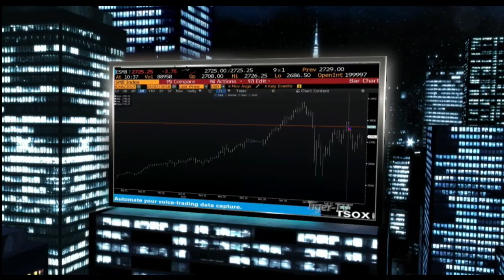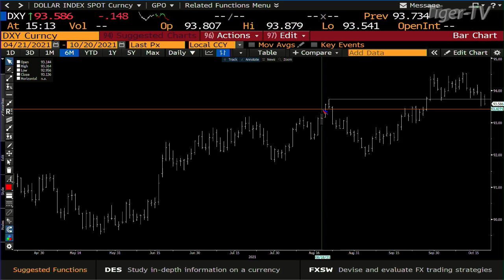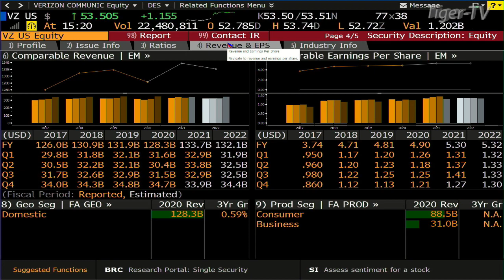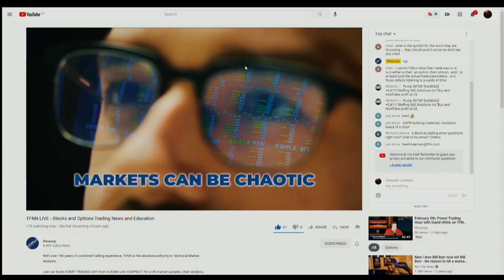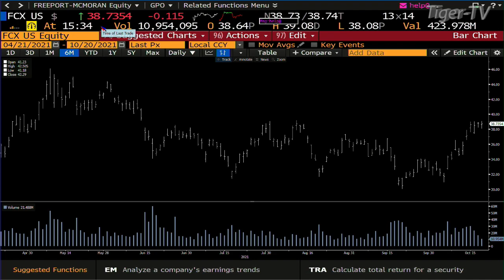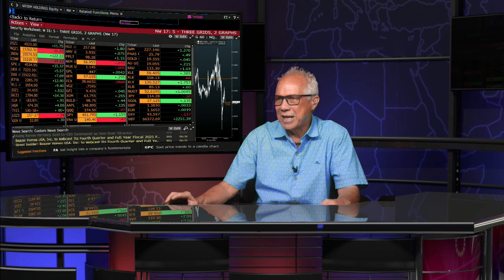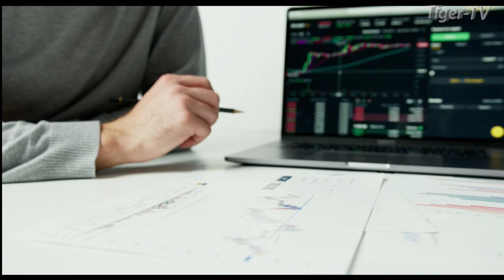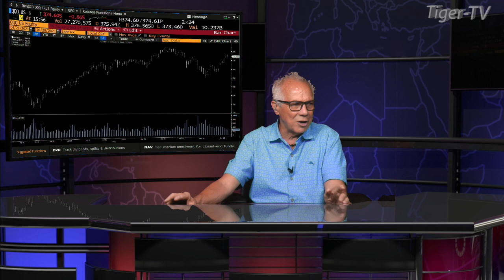October 20th, Tom O'Brien Show on TFNN - 2021